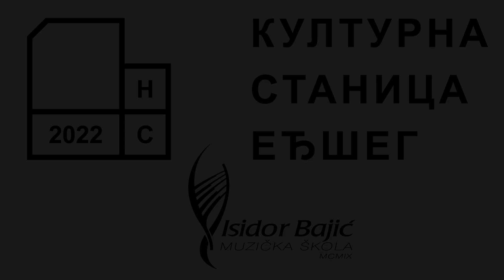Trio Les béatitudes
Y. S. Ha – Elegija i tango

Stefan Todorović - klarinet II smš
Aleksadnar Srdić - trombon II smš
Lucija Ulićević - klavir II smš
klasa: Ksenija Mijatović Korom

Godišnji koncert kamernih sastava MŠ "Isidor Bajić"
Kulturna stanica Eđšeg, Novi Sad, 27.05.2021.

Video produkcija: Aleksandar Korom (Lumos Media)